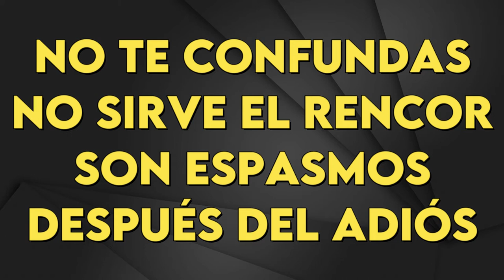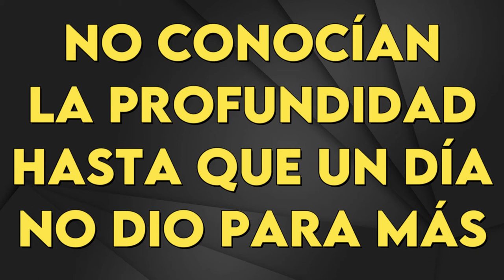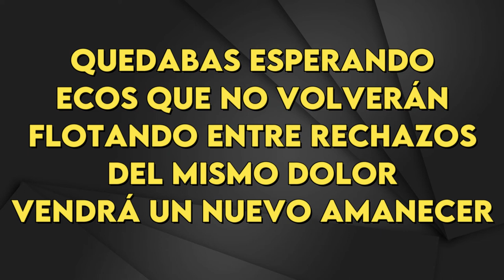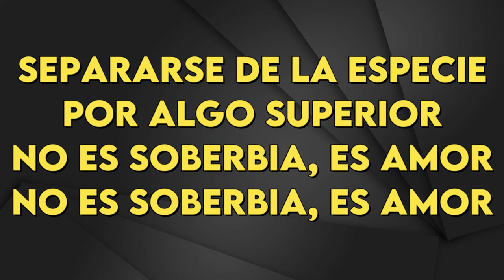Gustavo Cerati - Adiós - Karaoke Instrumental - Bajo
Gustavo Cerati
Adiós  - Karaoke Instrumental
Tono Bajo (leer 👇🏻👇🏻👇🏻)
Key: C